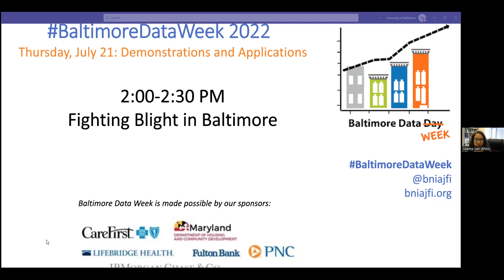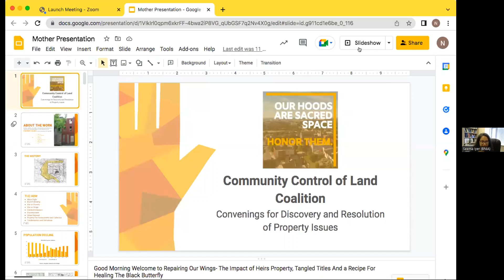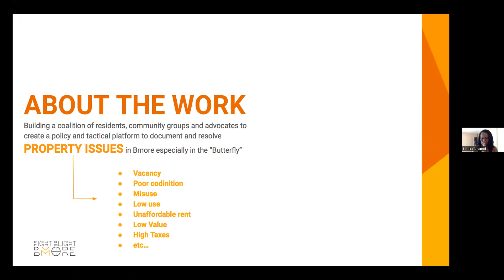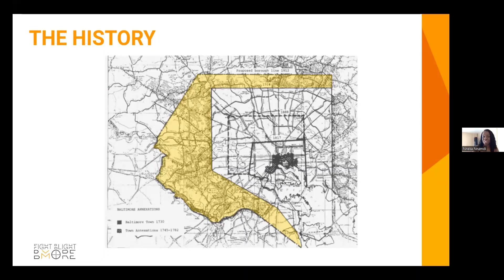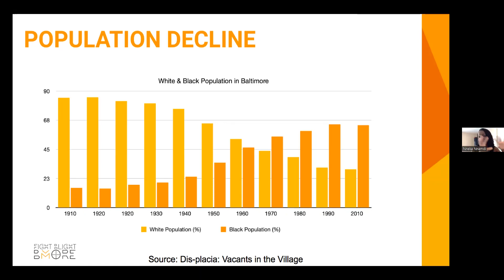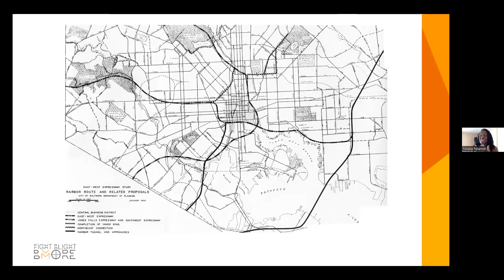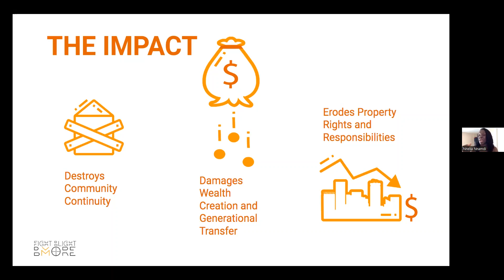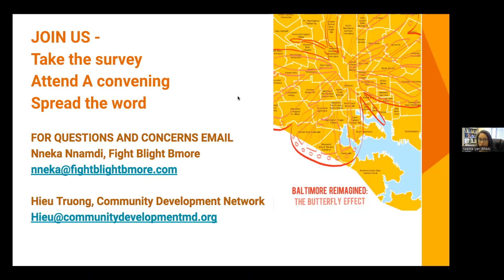Fighting Blight in Baltimore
Fight Blight Bmore and the Community Development Network of Maryland are building a citywide coalition on addressing vacant properties by developing solutions that centers the voices of residents in those neighborhoods and repairs the damage done by this blight. During this session, we’ll introduce the effort to attendees and introduce our citywide survey for residents
Speaker:
Nneka Nnamdi